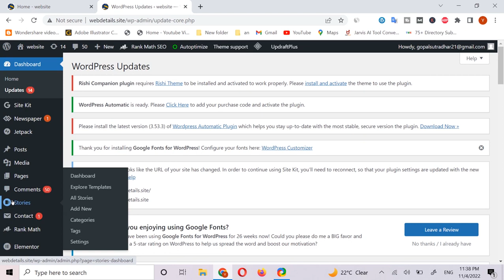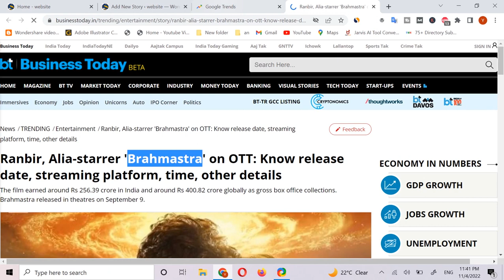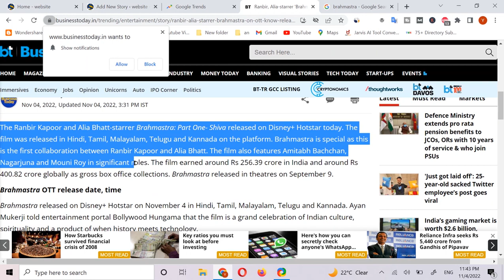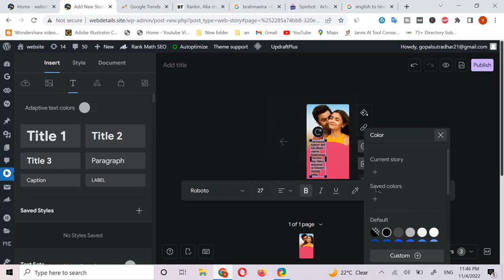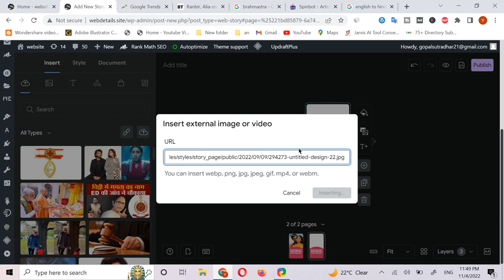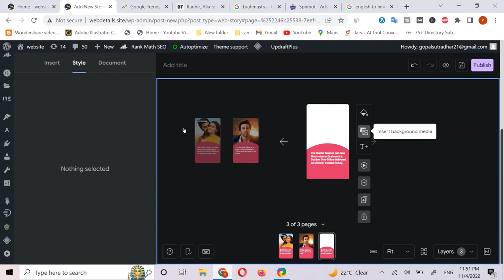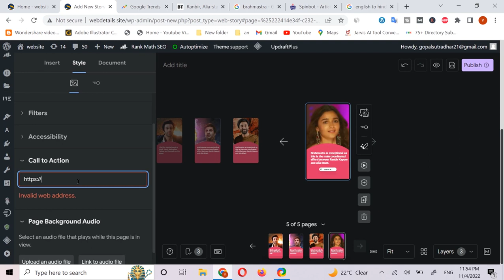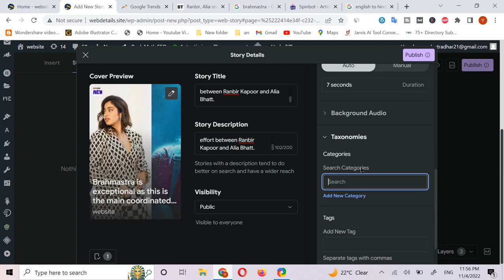Web stories Discover Feature Enable in 1 week Follow this method | How to create web stories